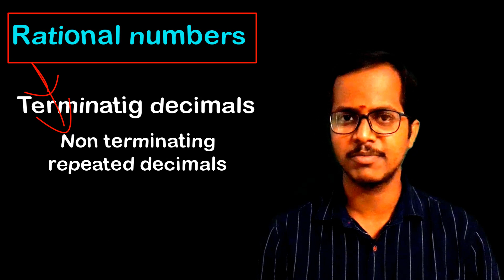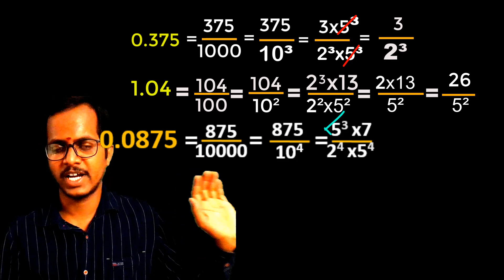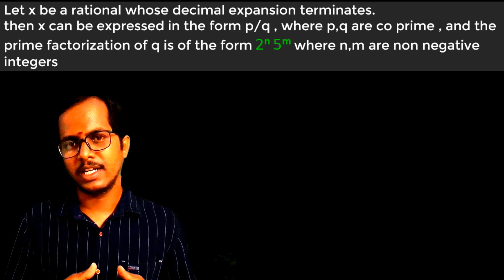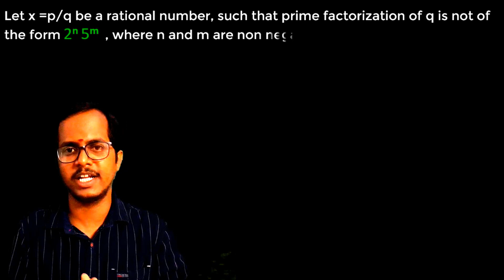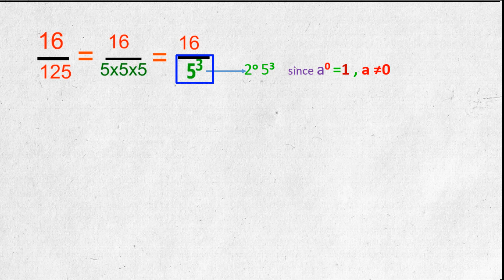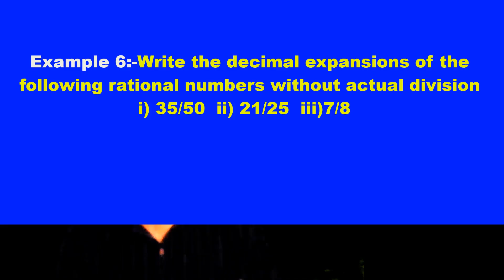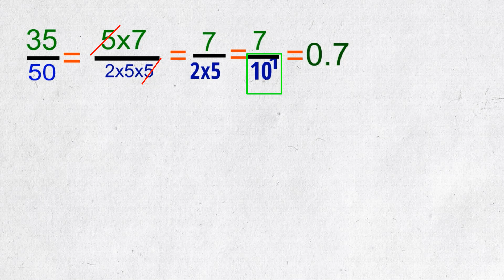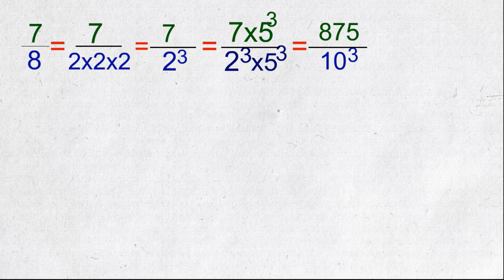10th Real numbers part 5 // decimal expansions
in this we discuss the decimal expansion of rational numbers